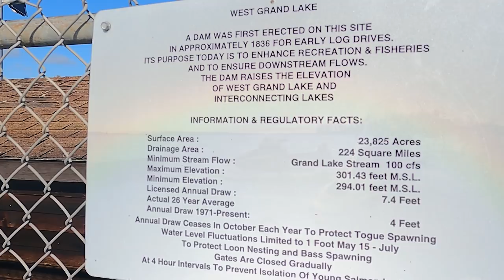WEST GRAND SLAM episode 4: Giant Maine Lake Trout, Cameron catches two PB's in one day.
Just another great day on the hardwater fishing West Grand Lake in Downeast Maine for Lake trout.
Fishing for giants doesnt always work but when it does it makes for a super special day.
Cameron zeroed the day before and came back and caght two pb's in one day!